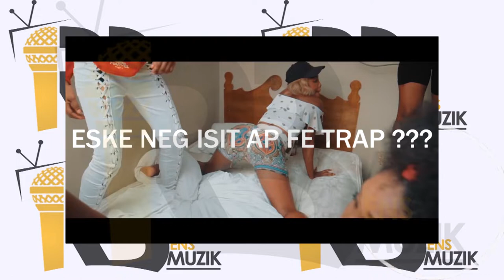RBENS MUZIK SHOW#1 / KISA KI TRAP LA ??? - ESKE NEG ISIT AP FE TRAP ???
Présentation : Rubens FRANCIS (RBENS)
Montage : Christian Bendy CALIXTE
Production : IAM Muzik & CBC STUDIOS